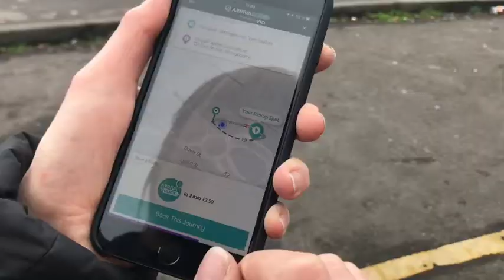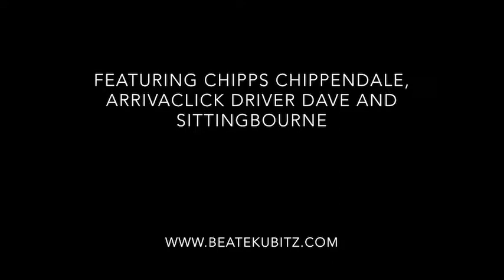Adventures in Sittingbourne with ArrivaClick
No bus stops, no time tables -  we took a short trip on the ArrivaClick flexible microtransit service.  Are apps and data driven services the future for buses?